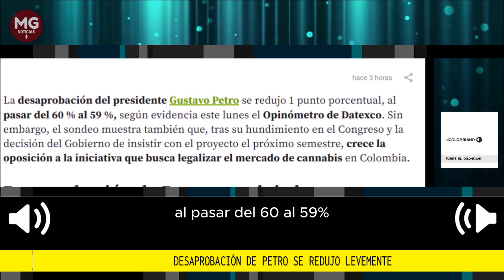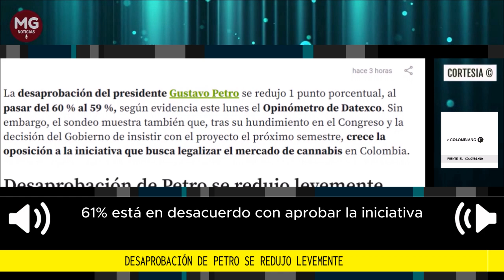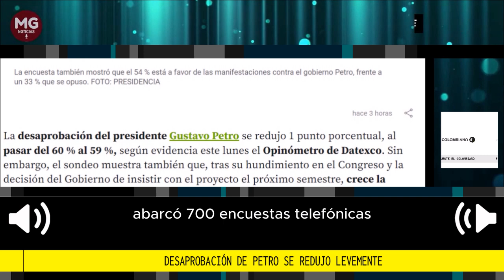loúltimo 📉 DESAPROBACIÓN DE PETRO SE REDUCE LEVEMENTE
La encuesta, encomendada por la emisora W Radio y con un margen de error del 3,7 %, revela que la aprobación del Jefe de Estado repuntó y pasó del 31 % al 35 % en la última semana, donde adelantó una visita al exterior en Francia.